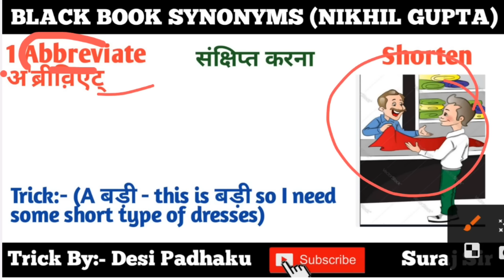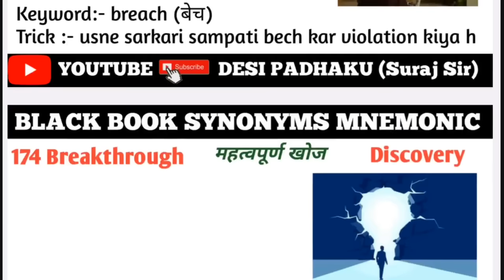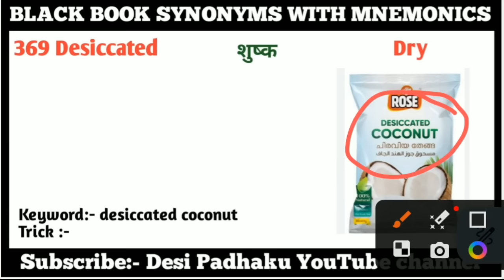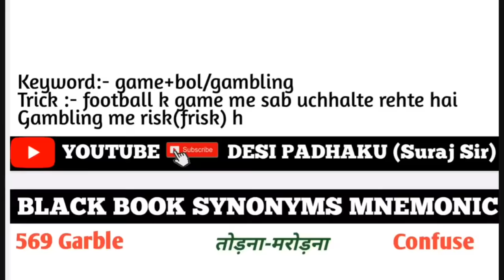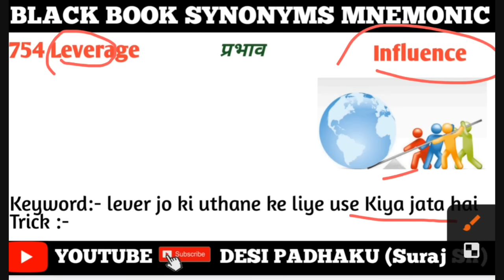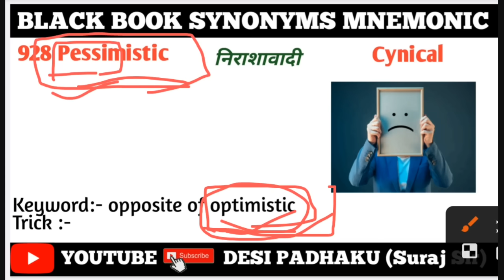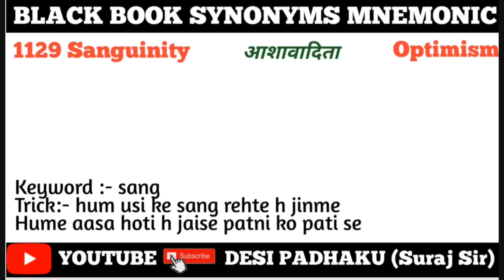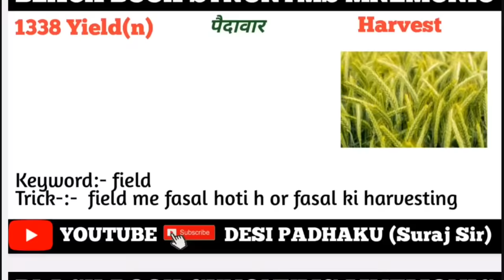Black book of English vocabulary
black book of english vocabulary review
black book synonyms and antonyms by soni mam

teaching, scholarship, and research. Non-profit, educational or personal use